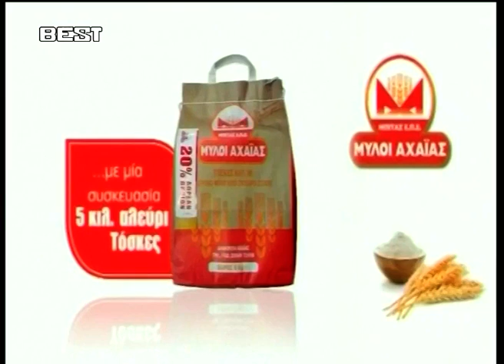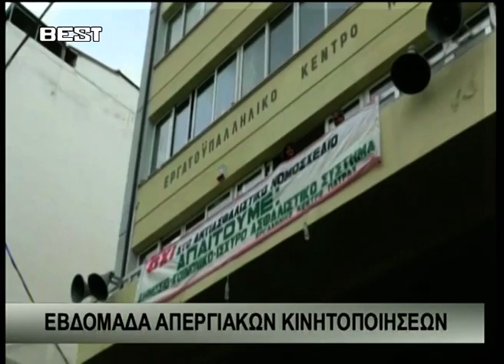ΔΕΙΤΕ ΤΟ ΔΕΛΤΙΟ ΕΙΔΗΣΕΩΝ ΤΟΥ BESTtv ΑΧΑΪΑΣ 18-04-16